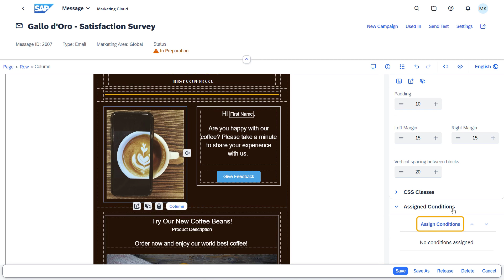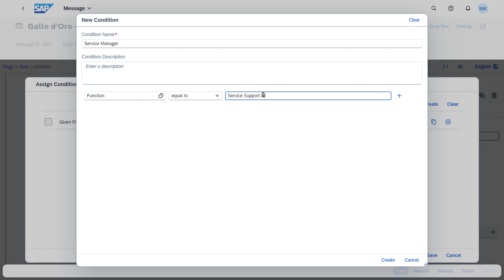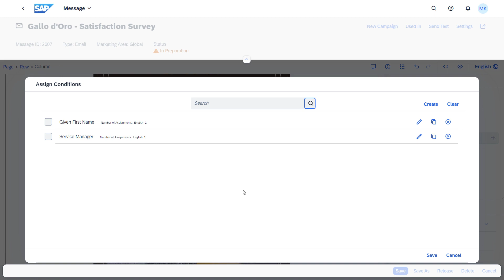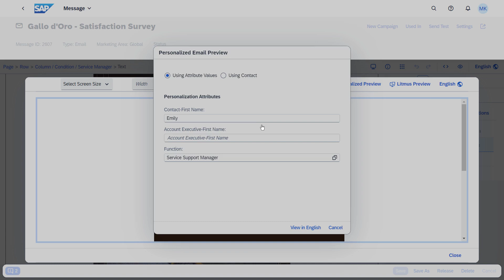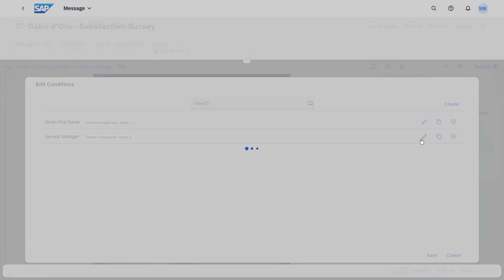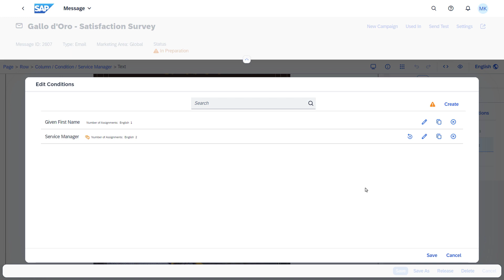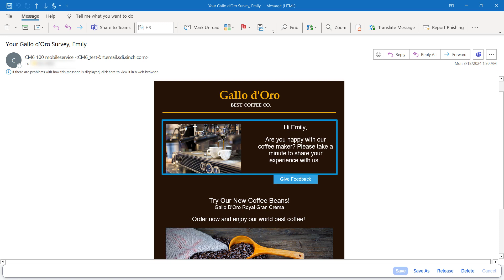Using Conditions in Emails in Content Studio of SAP Marketing Cloud - SAP Microlearning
In
this video, you’ll learn how to leverage conditions to personalize your emails.